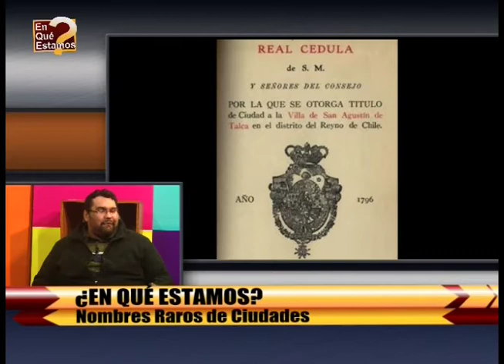¿EN QUÉ ESTAMOS? 03/08/2017 MANUEL VILLAGRA